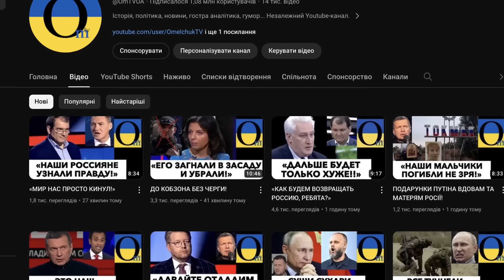МАРДАН УГРОЖАЕТ УНИЧТОЖИТЬ ВСУ!